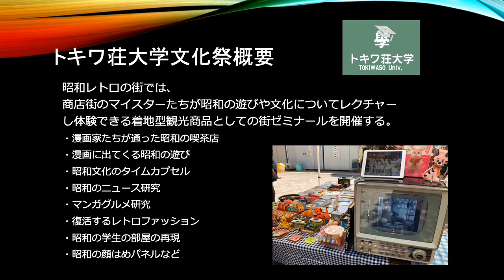トキワ荘大学入学案内2020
トキワ荘大学とは
２０２０年7月7日についに「トキワ荘マンガミュージアム」が南長崎花咲公園にトキワ荘を中心としたマンガの聖地としてオープン。
南長崎地域を中心に豊島区に偏在するマンガや昭和レトロな文化を掘り起こし、住民と来訪者の交流のためのプラットホームとして「トキワ荘大学」プロジェクトを起案しました。
１０年以上前からトキワ荘復元を推進していたトキワ荘協働プロジェクト協議会を中心に、地域の魅力発掘を行い、地域に偏在するコンテンツを体験できる着地型観光商品を開発します。
地域のストーリーと連携した商品開発を行い、多くの来訪者が体験し、そして持ち帰ることができる地域産品を地域の商店街を起点として提供します。